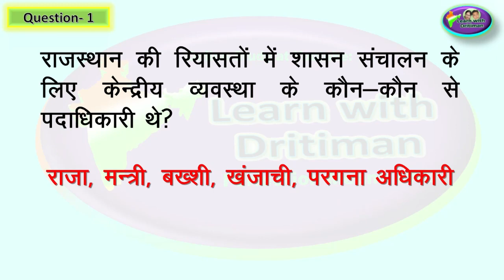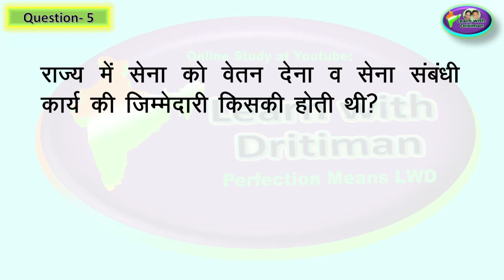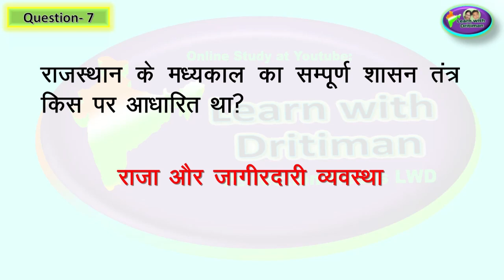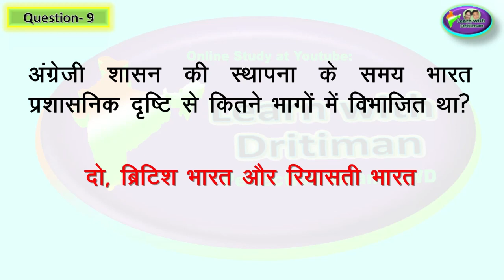2nd grade / Ch-5/ आजादी से पूर्व सरकार स्वरूप / 1st GRADE/ 2nd GRADE / Anu Jadoun/ as per/ syllabus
Class-6/ Ch-5 /आजादी से पूर्व सरकार का स्वरूप  / 1st GRADE/ 2nd GRADE/ Anu Jadoun/ most important